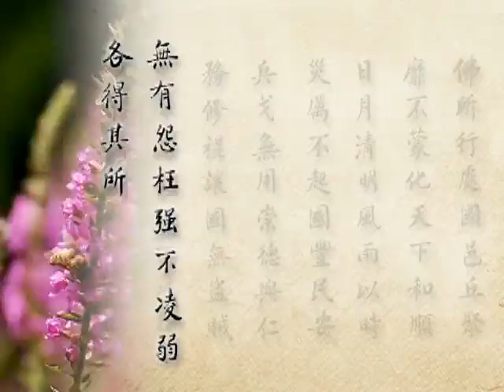(391)淨土大經科註-淨空法師(粵語配音)2012年有字幕